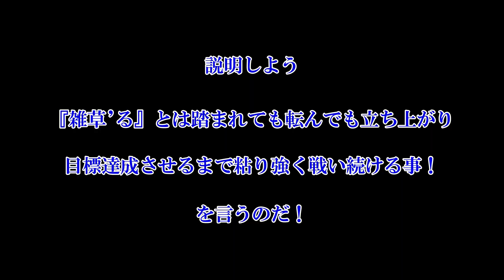雑草チャレンジvol.７【1時間全力で路上LIVEやったら何人チャンネル登録者数増やせるのか？】in本厚木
路上LIVEでチャレンジした動画です！
ハプニングだらけの路上で果たして何人増やす事が出来たのか？

イベント情報
黒木隆弘presents
雑草'る〜That'ssoul〜第2草

2022年12月09日【金】

料金 来場チケット

前¥3,000/当¥3,500

【1ドリンク¥600別途】

ツイキャス配信チケット ¥2,000

CAST:黒木隆弘／田之倉亘希／奥苑直也／道夢〜ドーム〜
会場:浅草MANHOLE
〒111-0053 東京都台東区浅草橋１丁目１３−６ 浅草橋ＳＴビル B1

『黒木隆弘オフィシャルHP  』